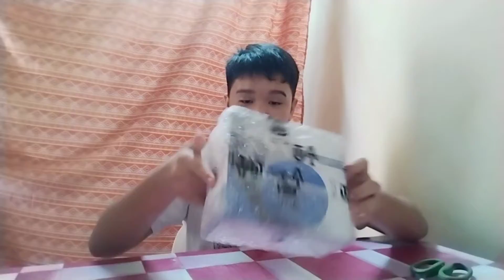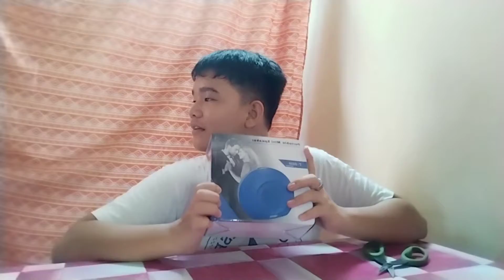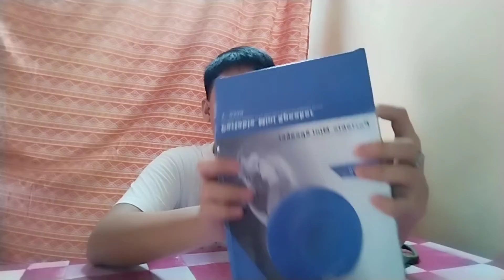Unboxing my new bluetooth speaker Vlog 12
OR PM ME on MY INSTAGRAM : Aeron Bonado

lazada